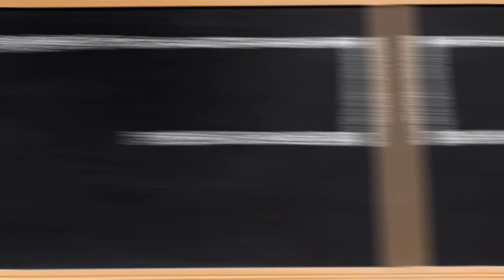Desmond Bane's film session with Mike Schmitz | NBA on ESPN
Grizzlies' Desmond Bane sits down with ESPN's Mike Schmitz for a film session after a successful season in Memphis.